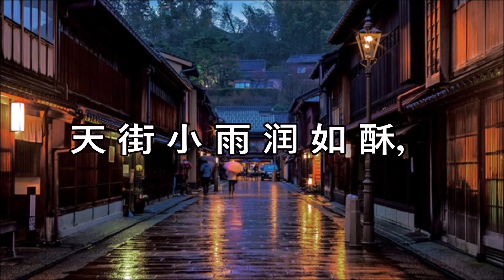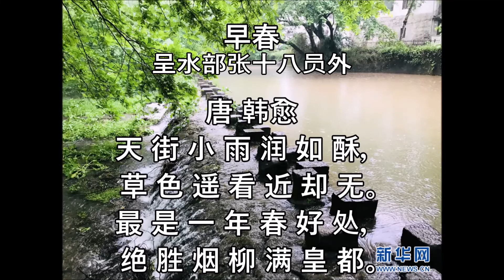潮州话读诗《早春》呈水部张十八员外 唐 韩愈